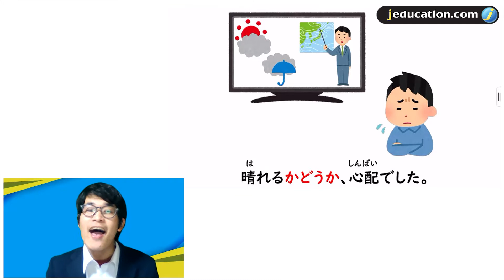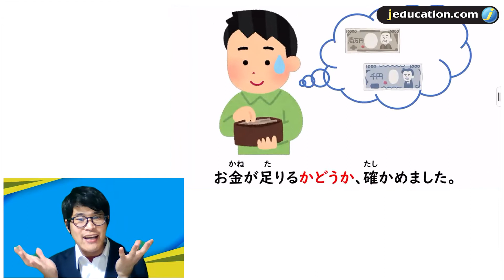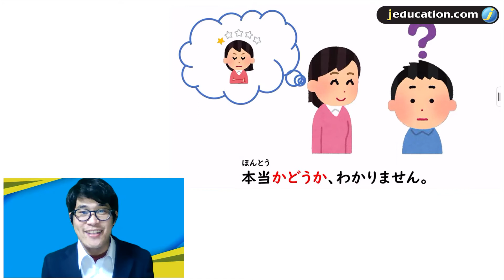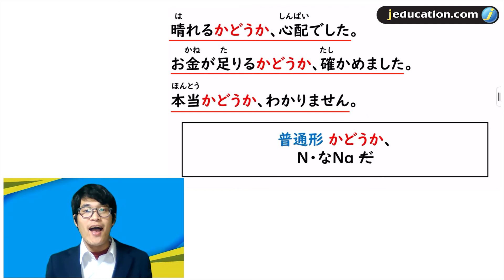เรียนภาษาญี่ปุ่น ไวยากรณ์ ระดับ N4 การใช้ 「かどうか」 กับ อิซากะ เซนเซ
มารู้จักไวยากรณ์ตัวจี้ดที่ ออกสอบบ่อยมาก
กับการใช้「かどうか」กันค่ะ

รูปนี้ เอาไว้ใช้เวลาเกิดคำถามขึ้นมา ว่าจะเป็นแบบนี้จริงมั้ยนะ ? ใช่มั้ยนะ ? ซึ่งวิธีใช้ง่ายมาก อิซากะเซนเซมาสอนให้แล้ว ไปเรียนกันเลย~

⭐ Level : N4
⭐ JCenter Course : Intermediate 3 ( I3)

เรียนภาษาญี่ปุ่นกับเซนเซชาวญี่ปุ่นสุดเฟรนด์ลี่ สำเนียงเป๊ะ เข้าใจง่าย
• หากมีพื้นฐานภาษาญี่ปุ่นอยู่แล้ว สามารถเข้าทดสอบระดับความรู้ ( Placement Test ) ฟรี​!! เพื่อเข้าชั้นเรียนที่เหมาะสมกับตนเอง
•  สามารถแทรกคลาสเรียนได้ตลอดเวลา โดยชำระค่าเล่าเรียนนับจากวันที่เริ่มเข้าเรียน
•  เลือกได้ทั้งแบบเรียนสดที่สถาบัน (สีลม) หรือเรียนสดออนไลน์

รวมคอร์สเรียนภาษาญี่ปุ่นของ JCenter

สนใจคอร์สเรียนสอบถามทาง inbox
หรือทาง Line@ ได้เลยค่ะ